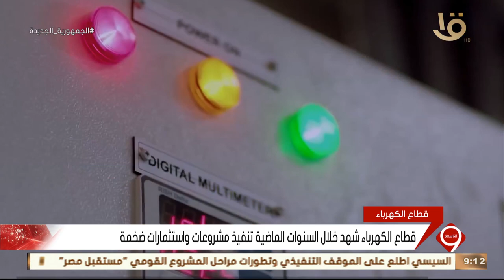نشرة التاسعة | قطاع الكهرباء شهد خلال السنوات الماضية تنفيذ مشروعات واستثمارات ضخمة